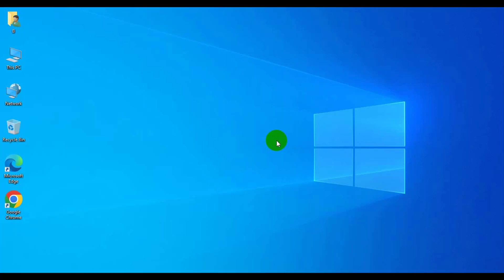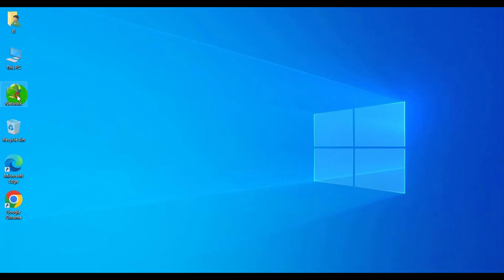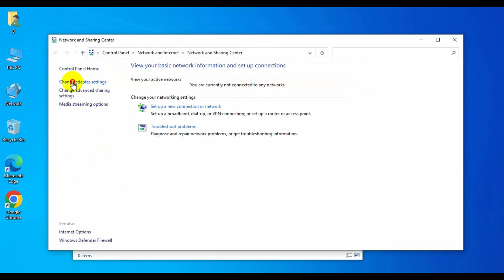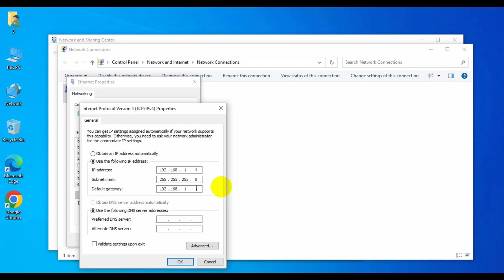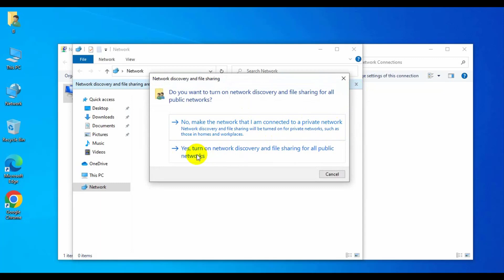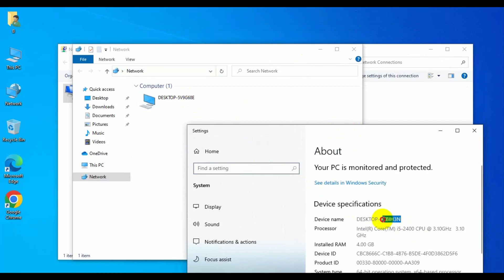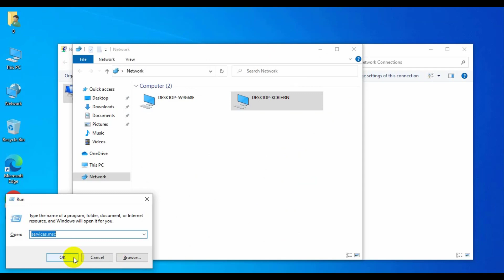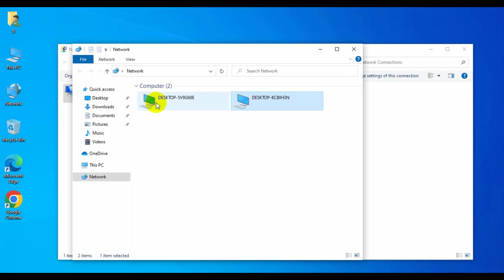Networking Between 🖥️---🖥️ without a Router or Switch | 📁 File Sharing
In this video, i will share with you how to connect two PCs using a LAN cable without a router or LAN switches.